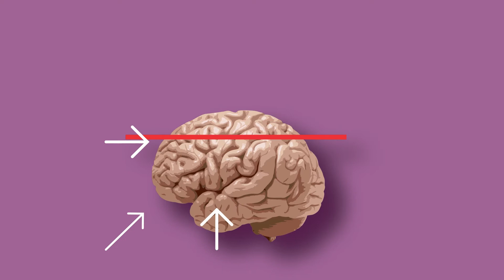Idea muy simple para captar la atención de tus alumnos | Vicky Lazzaro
Vicky Lazzaro te propone una idea muy simple para captar la atención de tus alumnos.

⚠️ Este video es informativo. Si querés material formativo, te recomendamos:

📖 Sobre atención: Rosler, R. (2020). ¿Cómo lograr que los cerebros de sus alumnos le presten atención?

📖 Sobre el estado de alerta: Rosler, R. (2020). Visualizando el campo atencional de nuestros alumnos.